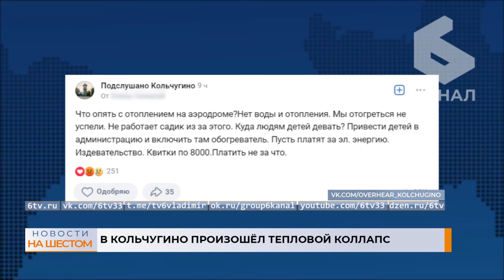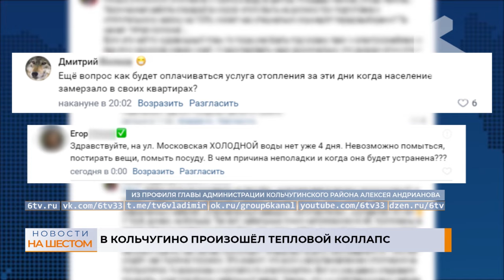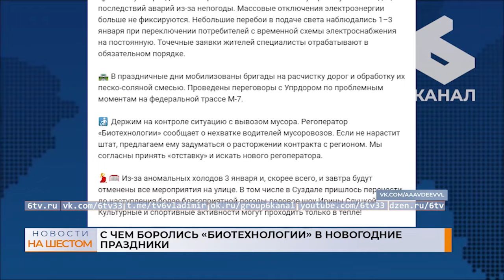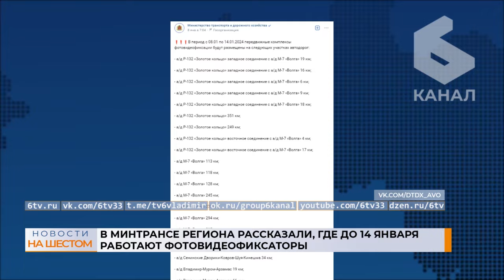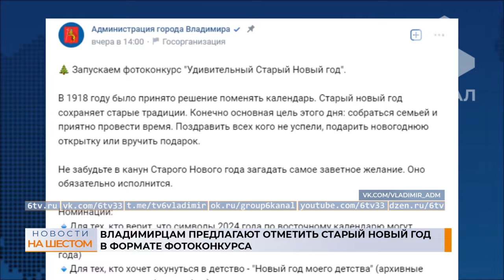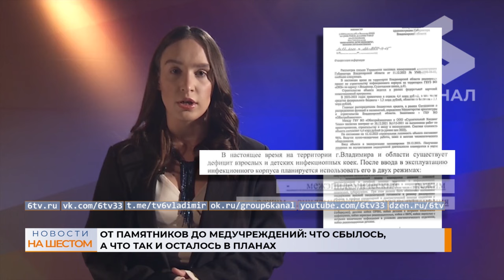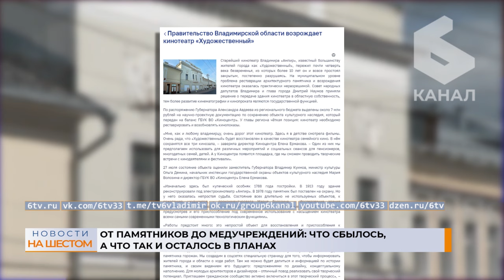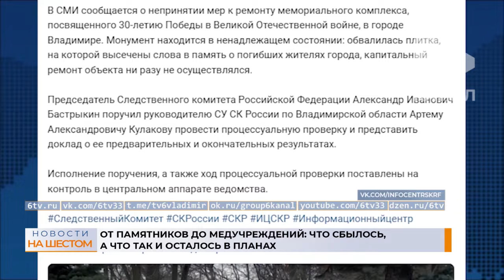Выпуск новостей 10 января 2024 г